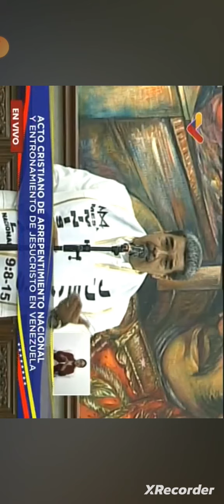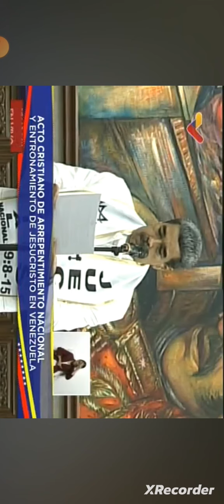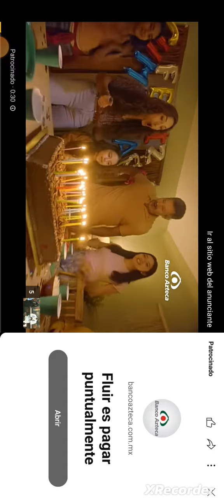Pte.N.Maduro pide perdón a Dios